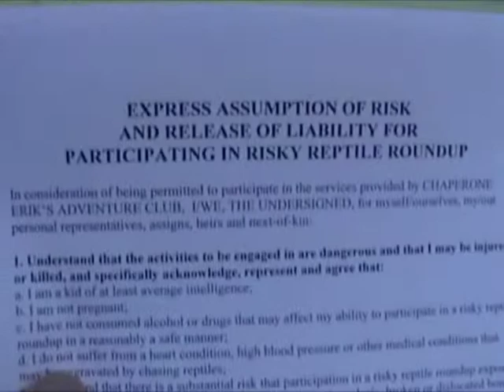Chaperon Erik's Adventure Club